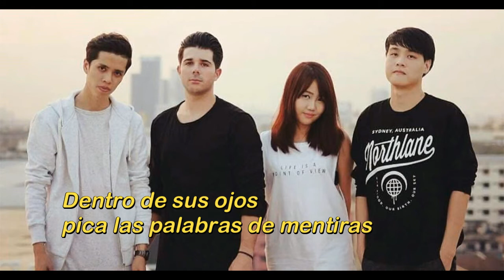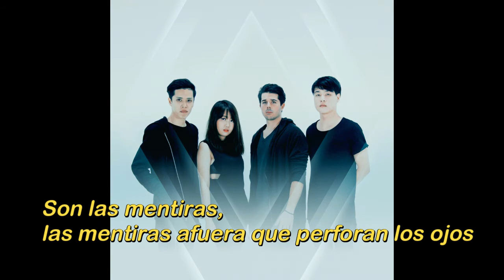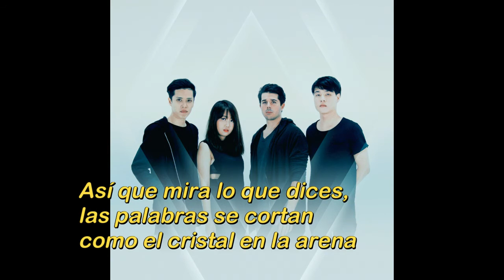In Vice Versa-Empathy -sub español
Within his eyes stings the words of lies
As he tries to ignore what they said
Looks of disgust as he fights the gust
That continues to hold him back

But in, but in reality
He has to fight harder than you and me
To get to where he wants to be

It's the lies, the lies outside that pierce the eyes
Of a society that's glued to TV, this counterfeit vision of life

A new disguise as she starts to rise
As she tries to ignore what they said
Glares of distrust fill her lungs with dust
Her only choice is to turn back

Her own, her own vitality
Is locked away without a key
Where the hell's the morality?

The truth of one lies only within
Not on their skin; it lies within
The ones we judge we also condemn
Their innocence lost by the stroke of a pen

The weight of the world lying on their shoulders
This is a burden they bear
So watch what you say, words cut like glass in the sand
A coward who feeds on the weak

This is what we need, a revolution
That will change the world and link us as one

Let's sing it
We all stand as one
As rays to the sun